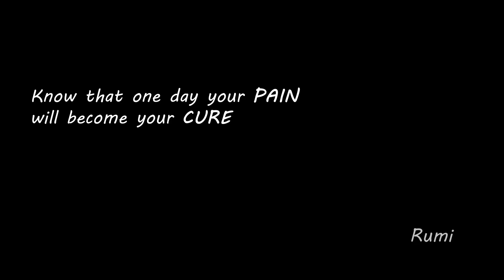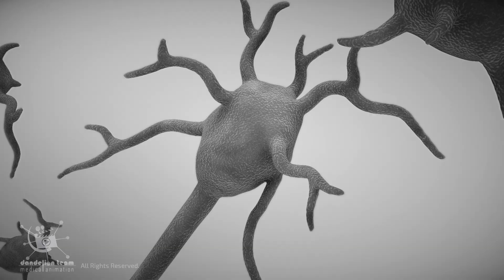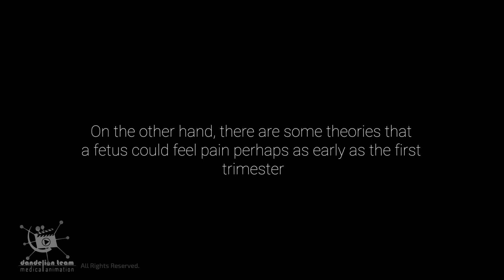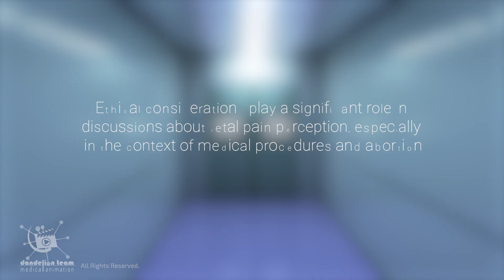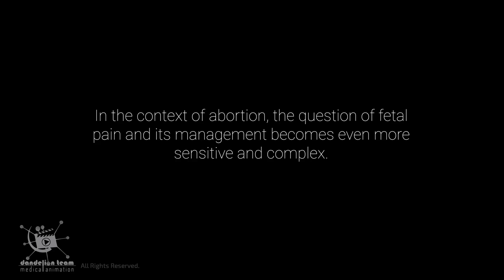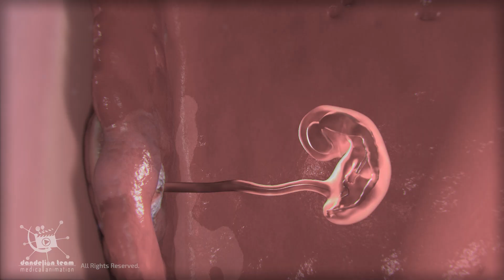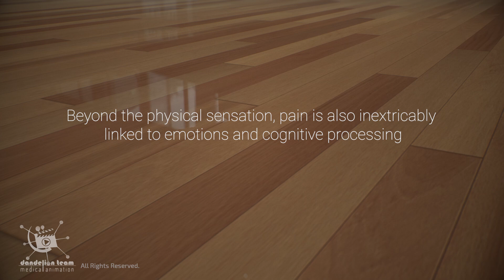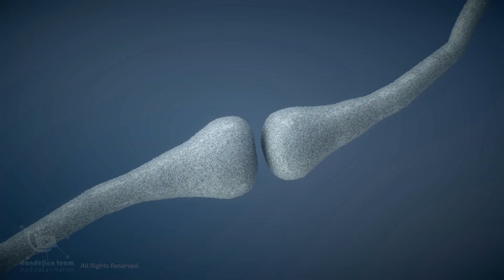Can the Fetus feel pain?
The International Association bfor the Study of Pain (IASP) defines pain as an unpleasant sensory and
emotional experience associated with, or resembling, that is associated with actual or potential tissue
damage.
Also, pain has a learned psychological aspect, too as the study shows that premature babies who had
already been exposed to painful stimulation showed evidence of being more stressed when the same
procedure was repeated than those of the same gestational age who did not have prior experience.
Until the late 1980s, there was a prevailing belief in the medical community that even newborns couldn't
feel pain due to their underdeveloped brains.
Today, many major medical organizations believe that a fetus is capable of feeling pain from 24 to 25
weeks.
At 24 weeks of development, the fetuses respond to Noxious stimuli with increased heart rate and blood
pressure.
At 30 weeks, fetuses have brain activity in areas associated with pain processing.
The ability of a fetus to experience pain and awareness is influenced by the development of the nervous
system.
The cortex, the outer layer of the brain, is a crucial part of the brain involved in the perception of pain.
the thalamus, another brain structure, serves as a relay station for sensory information (like pain) to the
cortex.
In the early stages of fetal development, the cortex,subcortical areas such as the brain stem and
thalamus are not fully mature, and synaptic connections are still forming. Therefore, in the early stages
of development, the brain doesn't have the necessary hardware and software to support conscious pain
perception.
On the other hand, there are some theories that a fetus could feel pain perhaps as early as the first
trimester, which is up to 12 weeks of pregnancy.
They believe the neural pathways necessary for pain perception start to be seen in the fetal brain as
early as 7-8 weeks of gestation, and pain receptors and spinal cord connections are linked to the brain by
12-15 weeks.
However, evidence indicates that the possibility of pain perception before 28 weeks of gestation is
unlikely. It is now recognized that pain perception requires a comprehensive network rather than the
presence or absence of a specific region or set of connections. This has been termed the human pain
connectome.

3dmedicalanimation
copyrighted_by_Dandelion _Team

New version:
Fetus and Pain, an improved version of a video we uploaded earlier that you might have missed

short videos